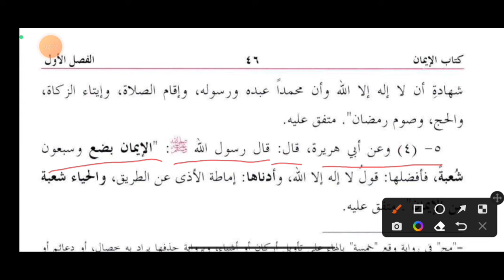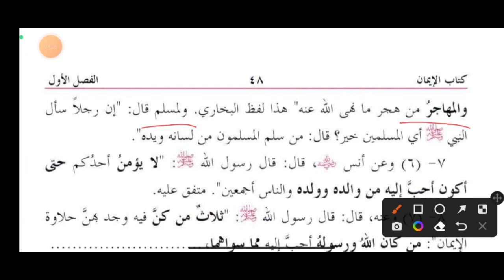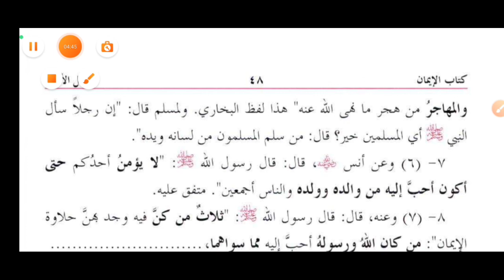مشکاۃ شریف کی چوتھی حدیث | mishkat masabeeh ki 4 . 5 . 6 . hadees | المشكاة المصابيح